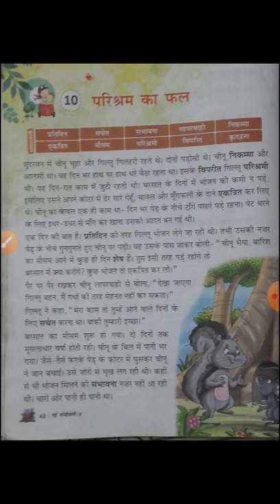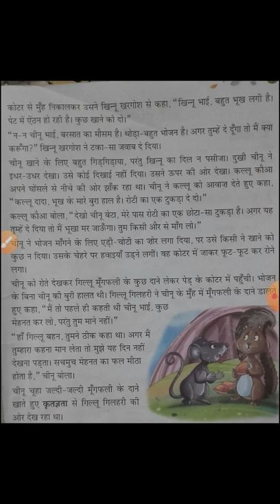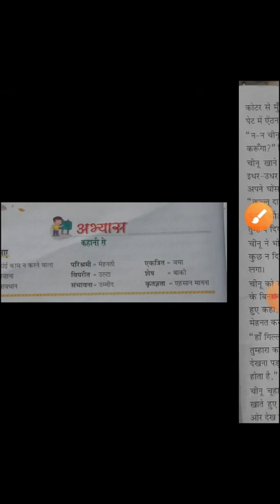class 3 chapter 10 hindi prisram ka fal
class 3 Ch-10 परिश्रम का फल